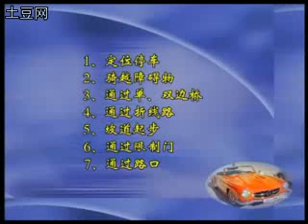《完美汽車駕駛技巧》10場地科目駕駛